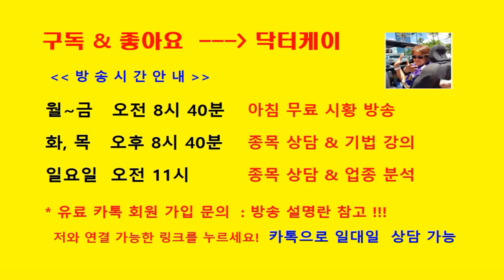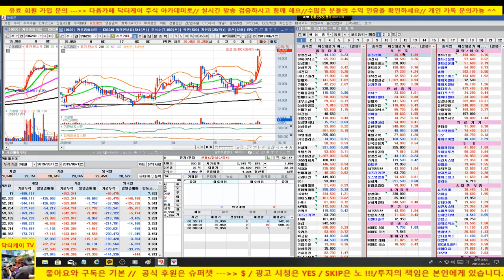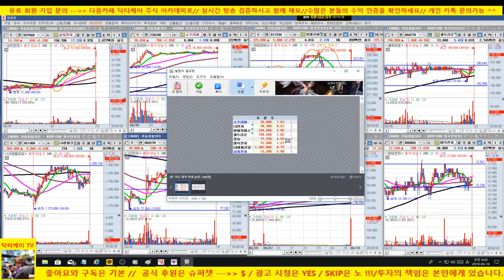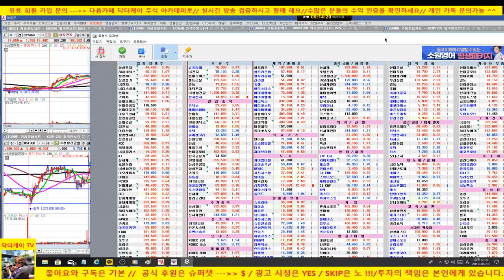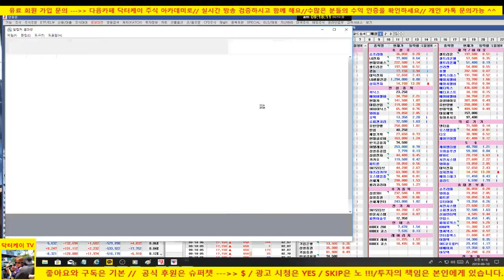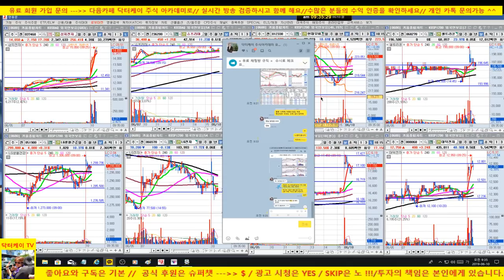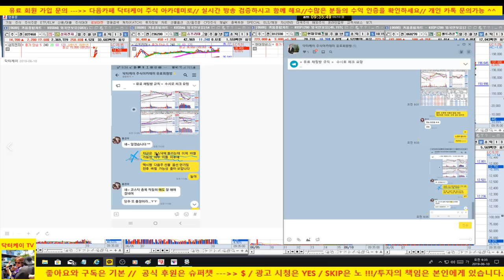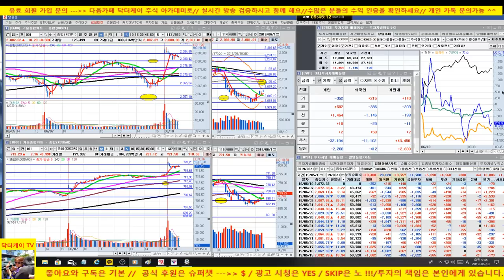[주식]삼지전자 날라갑니다!!! 슈프리마 추가상승, 셀트리온 양호/코스피로 수급 유입/190610/대한민국 No.1 닥터케이 주식아카데미